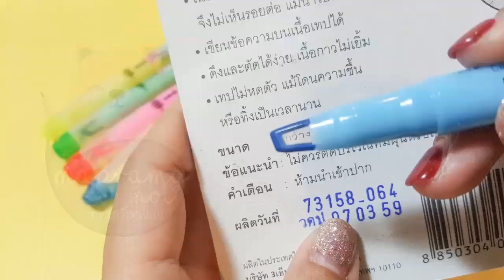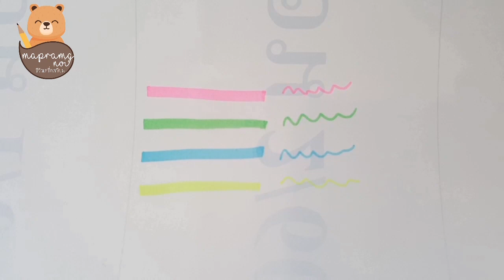รีวิวเครื่องเขียน : ไฮไลท์หัวใส เทรนใหม่จากญี่ปุ่น - UNI PROPUS WINDOW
ไฮไลท์หัวใสมองทะลุได้ UNI PROPUS WINDOW!! เป็นนวัตกรรมใหม่จากญี่ปุ่น มี4สีให้เลือกจ้า ตอนนี้ก็เข้าไทยเป็นที่เรียบร้อยแล้วนะคะ ^0^

ปากกาไฮไลน์จะมี 2หัว
- ด้านนึงเป็น Bold มีแผ่นใสมองทะลุได้ ทำให้เรารู้ว่าเราขีดข้อความถึงจุดไหนแล้ว สามารถแก้ปัญหาการขีดข้อความเกินได้คะ
- อีกด้านเป็น Fine เส้นเล็กเขียนข้อความได้ ขีดเส้นเน้นข้อความได้คะ

ปล. ปาการุ่นนี้ Made in Japan นะจ๊ะ

ราคา : แท่งละ 35 บาท (100Y)

▲สวัสดีพานิช สเตชั่นเนอรี่

รีวิวเครื่องเขียน เครื่องเขียน รีวิวปากกา รีวิวปากกาไฮไลท์ รีวิวไฮไลท์ญี่ปุ่น
UNI PROPUS WINDOW